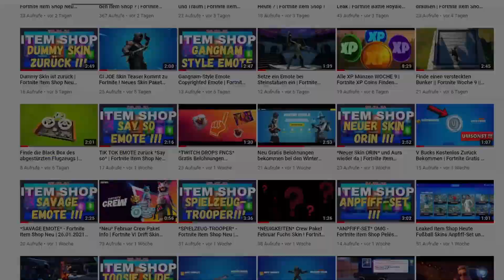Erhalte Slones Anweisungen bei einem Münztelefon | Fortnite Woche 3 Herausforderung Auftrag Deutsch